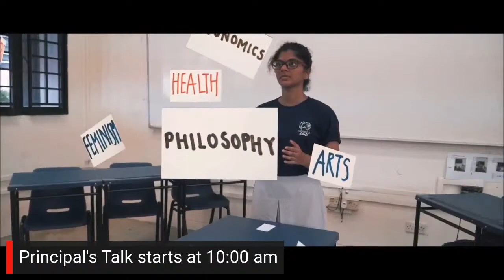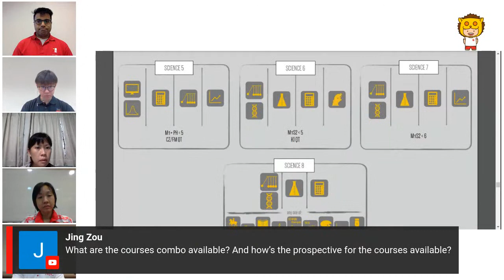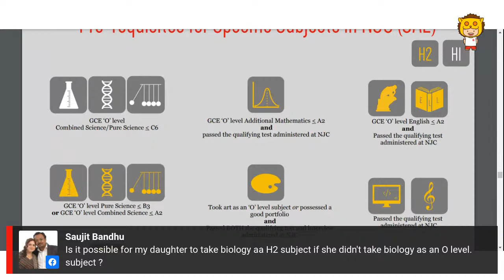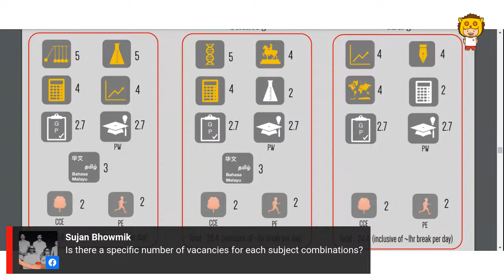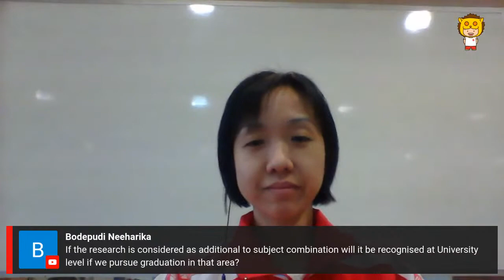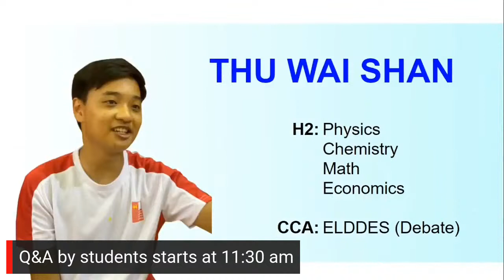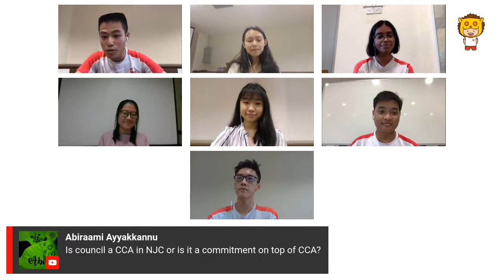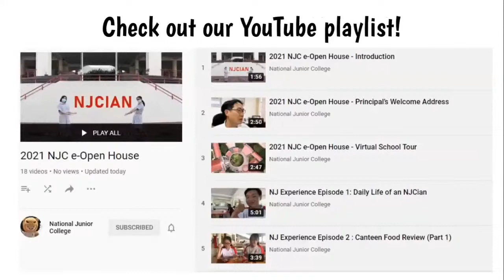NJC E-Open House